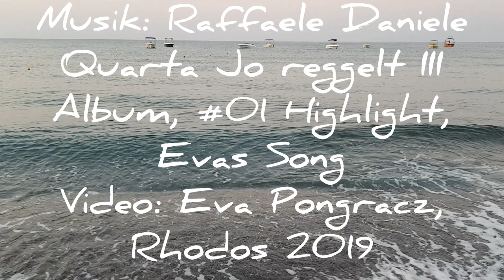Jo reggelt Album, #01 Highlight, Eva's Song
Video: Eva Pongracz